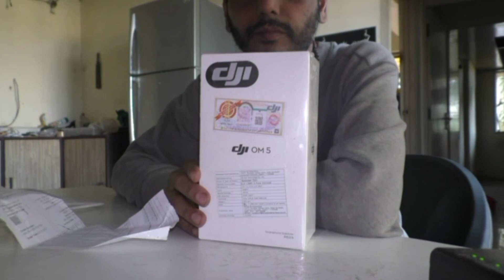GIMBAL UNBOXING: DJI OM 5 3-Axis Handheld Smartphone Stabilizer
This in an unboxing video of my DJI OM 5 3-Axis Handheld Smartphone Stabilizer Gimbal. I hope you find it enjoyable and useful!

Aditya Mehta is a businessman, writer, musician and vedic astrology researcher who also studies palmistry and numerology. He enjoys traveling and eating and writing and making videos about his travels and food. He is also extremely fond of watching films, and reviews movies, music and books. He can be contacted on WhatsApp at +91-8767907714.